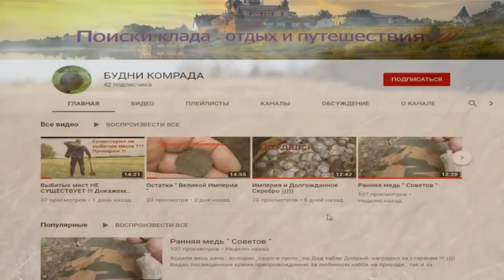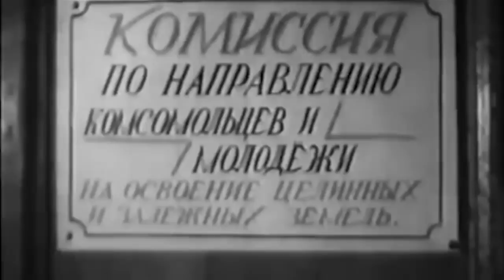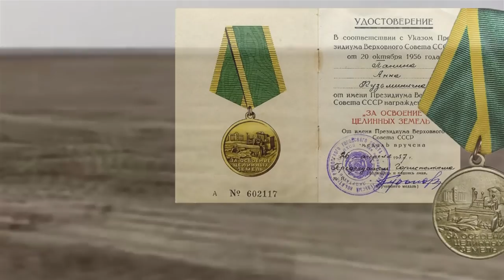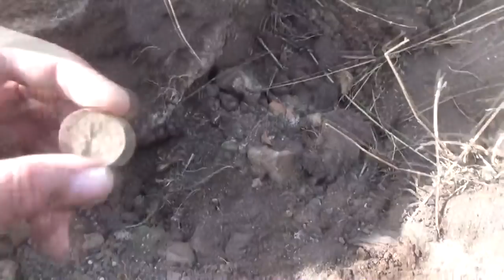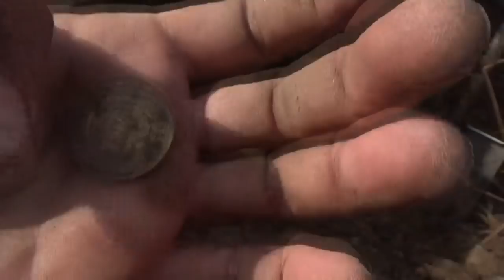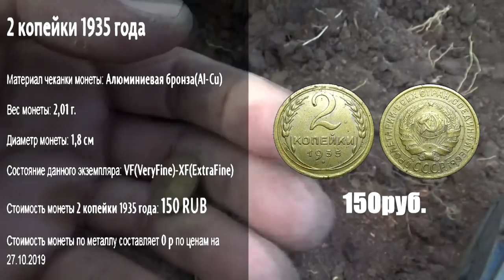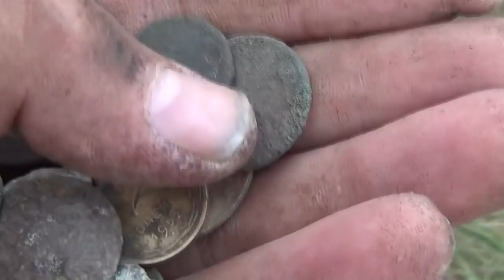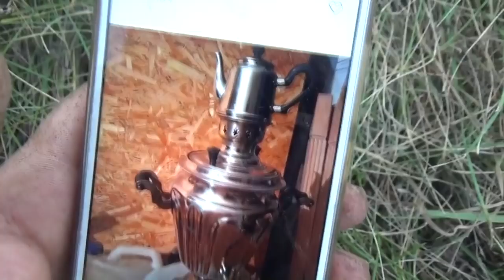Шурф. Нашел трофей с первой мировой войны. Found a trophy from the first world war.